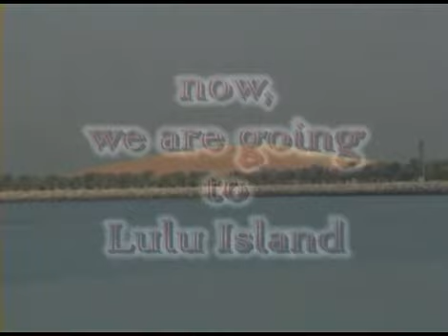Abu Dhabi, UAE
Abu Dhabi, Capital City of United Arab Emirates (known as a DUBAI)